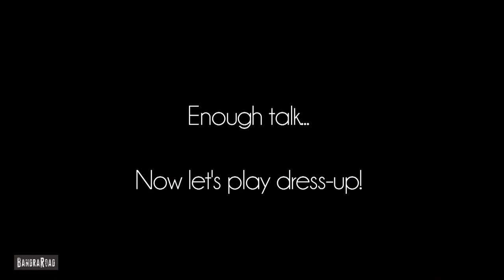Playdate with Anushka Manchanda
Watch Anushka Manchanda talk personal style, dish details on her debut film and play dress-up with BandraRoad's Surelee Joseph & Marv D'Souza!